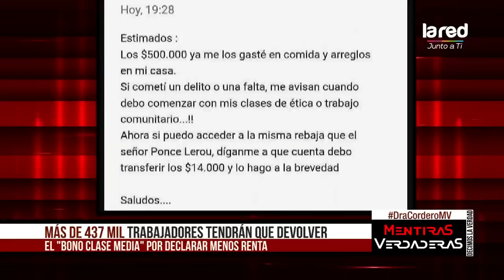Mentiras Verdaderas - Doctora Cordero - Miércoles 07 de Octubre de 2020